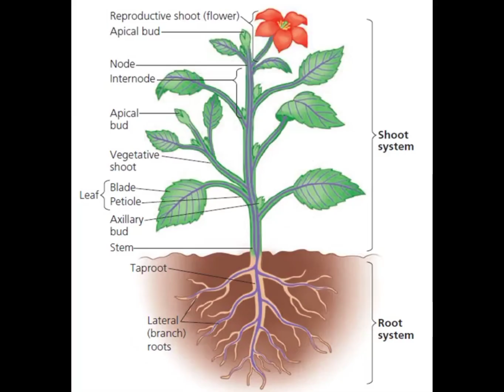ශාක මුල් ගැන දැනගනිමු||Tree